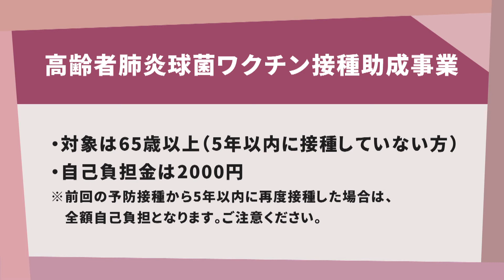【御前崎市】くらしのメモ#14 高齢者肺炎球菌ワクチン接種助成事業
●内容
肺炎球菌による重篤な肺炎を予防し、高齢者の健康増進に資することを目的として、高齢者肺炎球菌ワクチン接種の費用の一部助成。
○自己負担額2千円を除く費用を助成（定期接種、任意接種共）

●対象者
市内に住所を有し、過去の予防接種から5年以上経過している65歳以上の者で、市が事業を委託する医療機関にて予防接種を行う者

御前崎市役所　健康づくり課